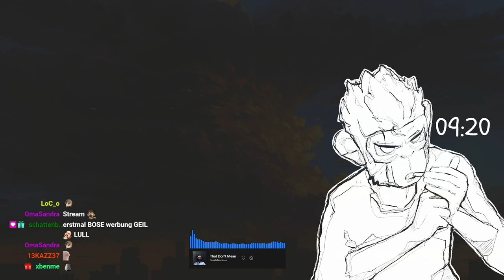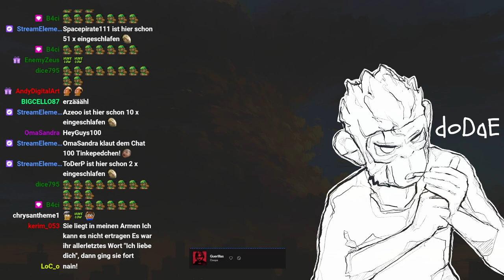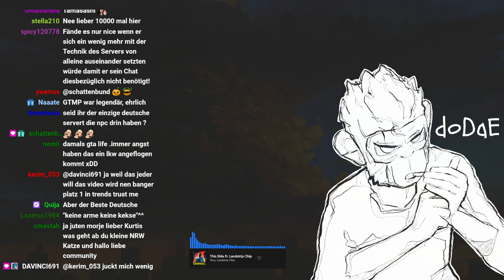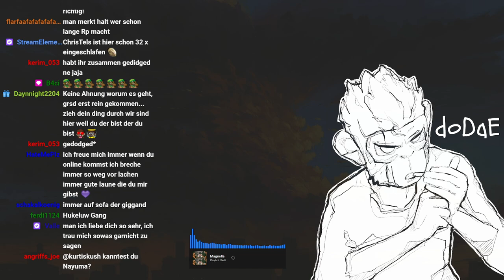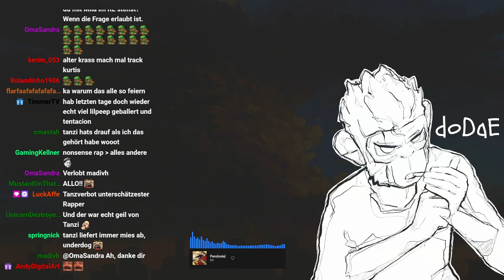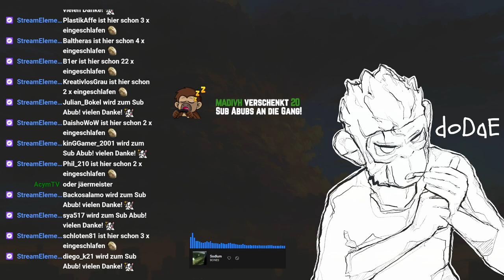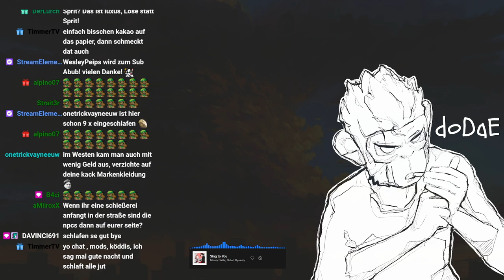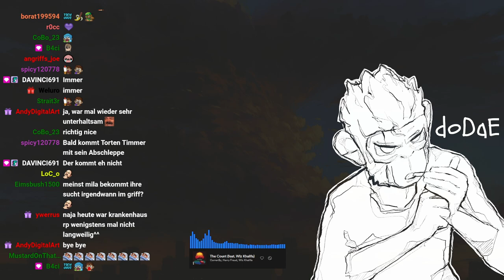#0012 | 🙈 Kurtis Kush - 🎭 [Nifty Life 2.0]